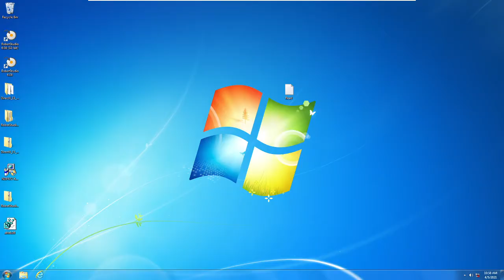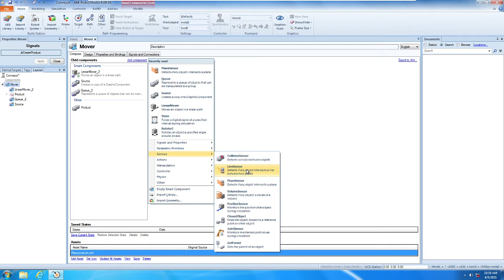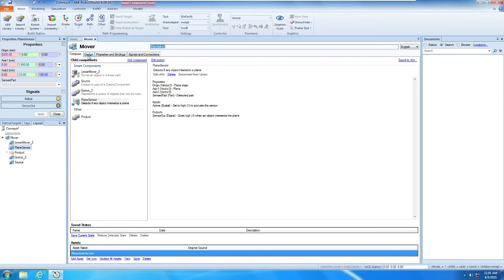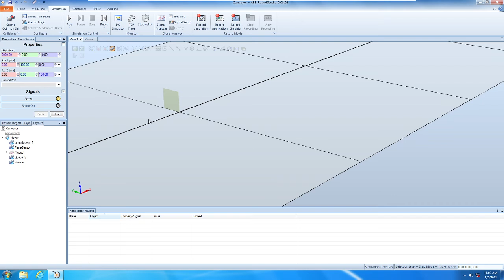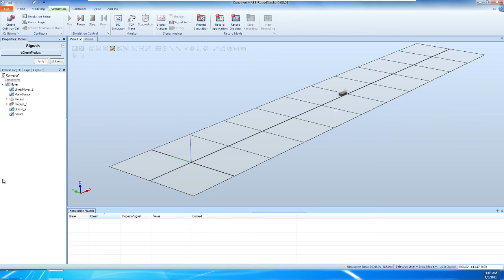ABB RobotStudio Simulation A to Z Step5. How to use Plane Sensor to Dequeue parts.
Hi ALL

Many people asked me source code of the robot studio but I would like to give you detail video you can follow.
Please let me have a feedback regarding as video.
Always I thank you for you watching my videos.
Will try to improve the quality of the video.

Dynamic FA

How to Use Sensor Plane Component to Dequeue from the Linear Mover.